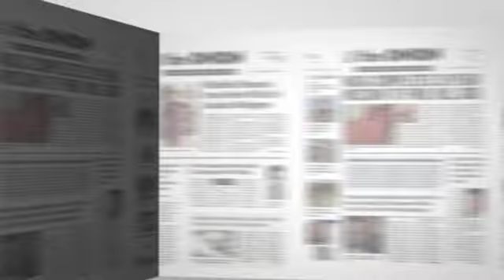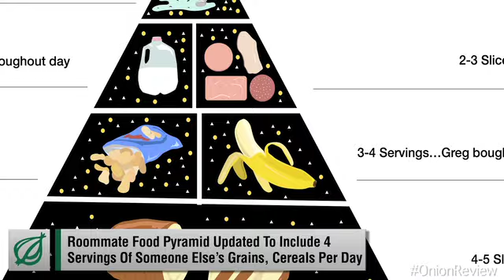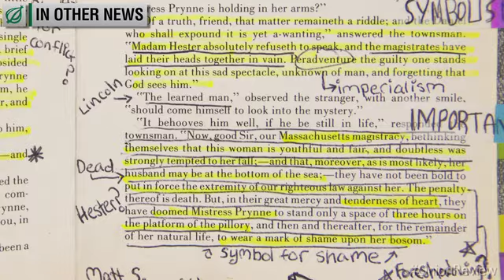Study Exposes Risks Of Conducting Research While Driving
NASA continues it's search for a planet capable of supportung NASA, Prince Harry announces that he killed some Taliban-looking people during his tour of duty, and a copy of 'The Scarlet Letter'' can't belive the notes a high schooler is writing in its margins. It's the week of January 25, 2013.